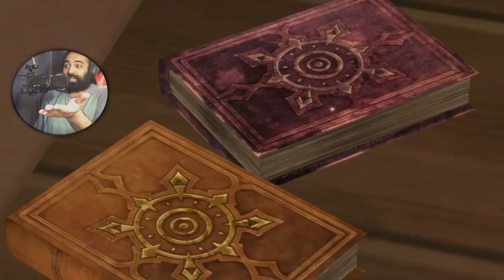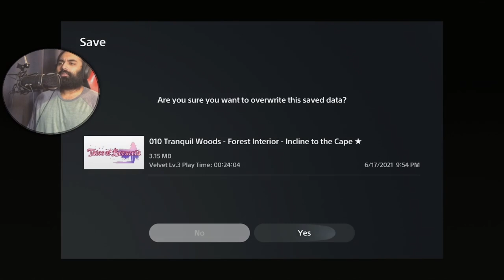Tales of Berseria (PS5) | Velvet & Laphicet Moments are Killer! 😭 | Challenge Run Gameplay Part 2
Tales of Berseria Intense Challenge Run Part 2 ! They just HAD to do this! 😭

00:00 - 07:14 Laphicet's Hobbies/Interests
07:15 - 15:21 Velvet & Laphicet Give me Chest Pain!
15:22 - 25:40 Stress!
25:41 - 31:52 Coincidence or Planned Attack? 🤨
31:53 - 33:43 Closing Thoughts
Challenge Run Rules:

1. NG+ Carry Over
        a. NOT ALLOWED: consumable items, expand item capacity, special items, herb enhancements, cooking, x2 experience, x2 gald, half-price enhancing, max hp, x2 grade, x3 experience, arte use count, x2 arte learning speed, level up bonus
        b. ALLOWED: Library, Shop Levels, All the -ites, fashion items, character changer, always exploring

2. Difficulty - Intense

3. Item Restrictions (Any consumables)
        a. Wandering - NO ITEMS ALLOWED
        b. Major BOSS Battles - 4 items MAX

4. Free Heals Restriction
        a. ONLY use "healing tile" per area ONCE

5. Inns (Places I can use gald to heal) can be used twice MAX
        a. If two places - 1 each.

6. HAVE to switch controlled characters for extended battles

7. NO exploration or cooking

I hope you guys truly enjoy this series.